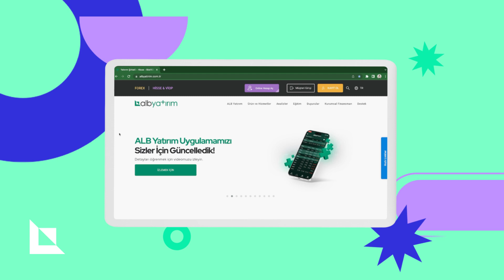Model Portföy Avantajına Nasıl Ulaşabilirim ? | ALBYatırım